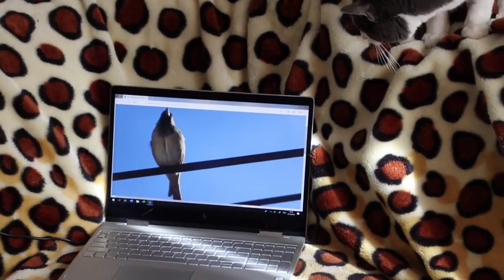Cat; the quiet friend of the family, Relax music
The cat is a human's friend, he lives with him most of the time in peace. Enjoy with the cats of this video with its beautiful music.
good night